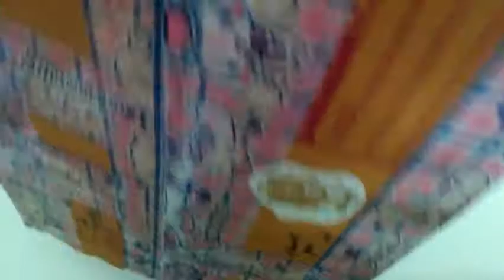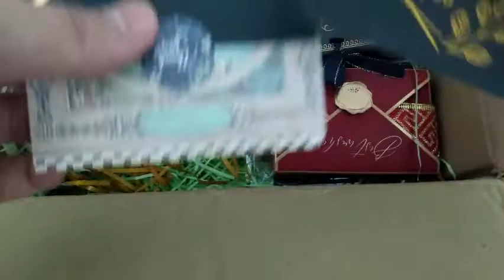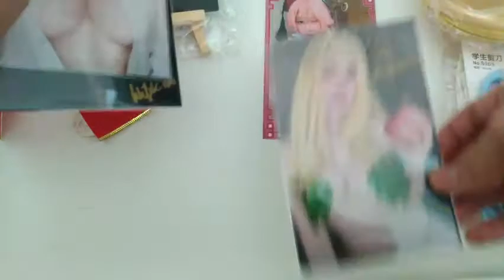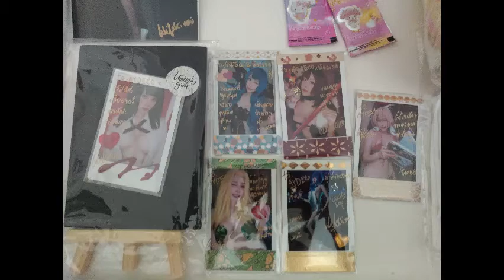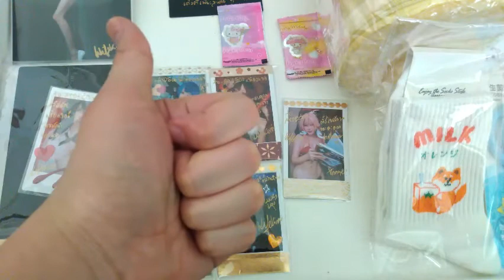Wifekirei cosplay cheki hauls review!!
In this video, I'll show you the Wifekirei cosplay Cheki huals !!!
she is one of my fav cosplayer.
and I just want to show off my cheki collection.